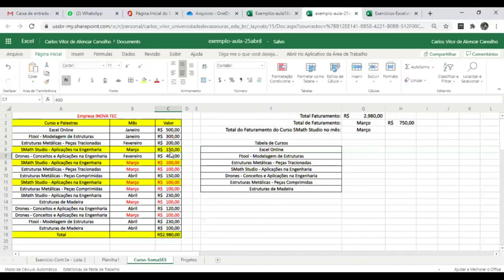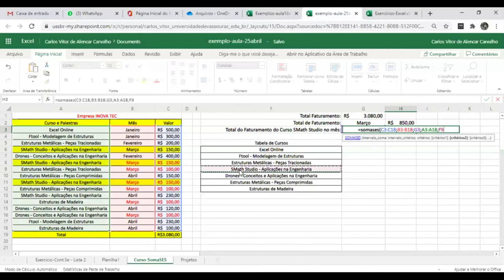Excel Online Vídeo 015